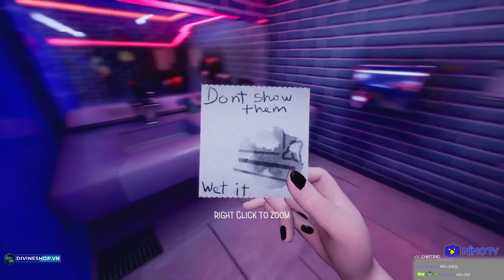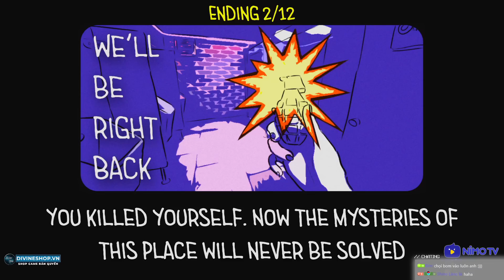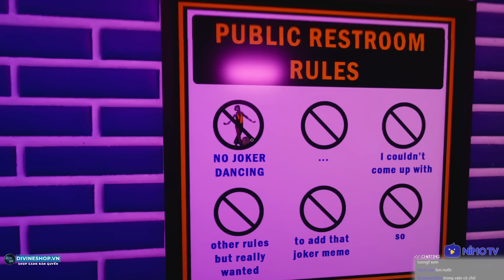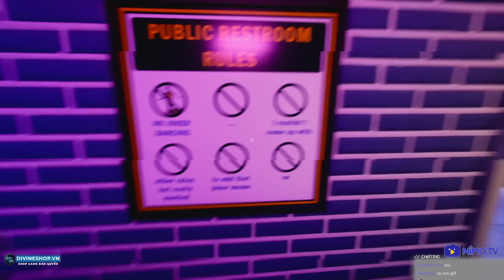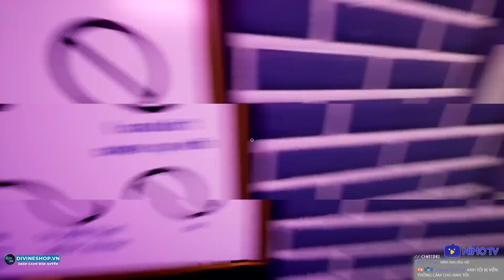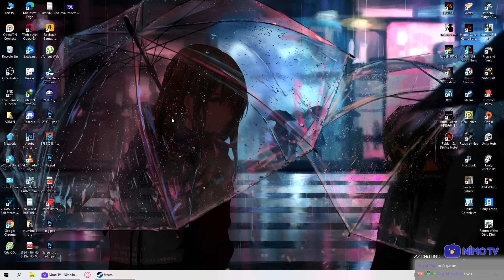MA TRONG NHÀ VỆ SINH #1: GAME KINH DỊ LẠ LÙNG NHẤT NĂM 2022 =))) - Toilet Chronicles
Đây là game Toilet Chronicles chơi trên kênh Trực Tiếp Game của tôi - Dũng CT trên NimoTV tại đây